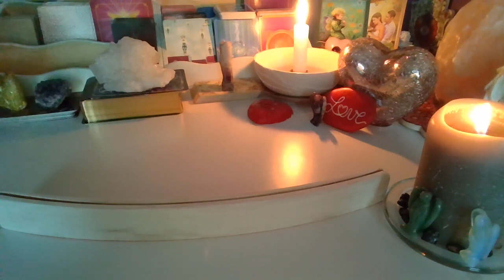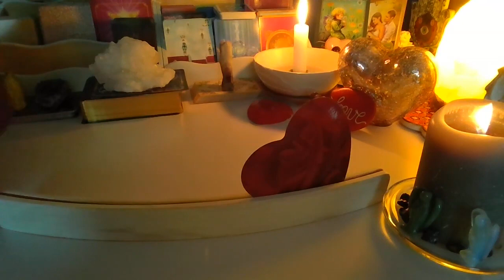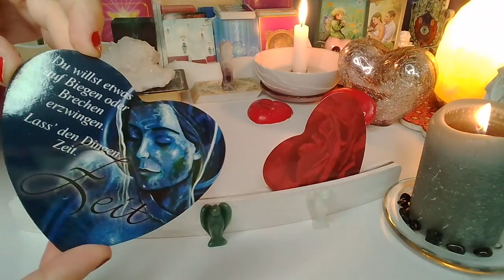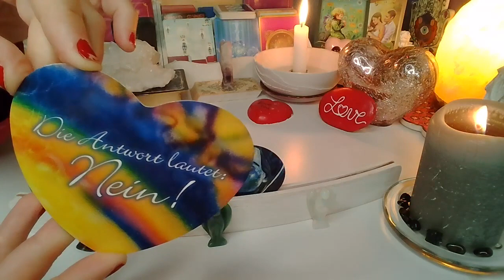orakel : WIADOMOSC OD NIEGO (wybierz karte) Talia milosna 2023 ❤️